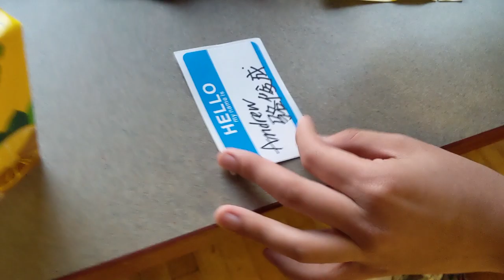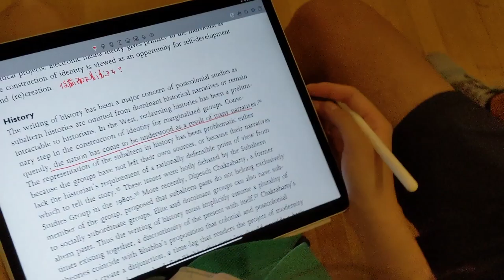CSC Vlog #1 Back to School Gathering 放学别走!